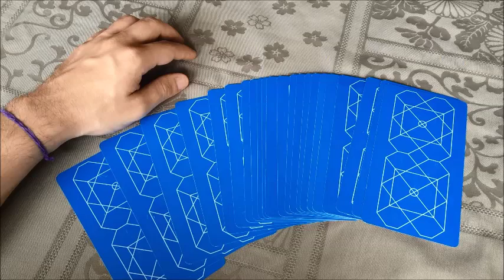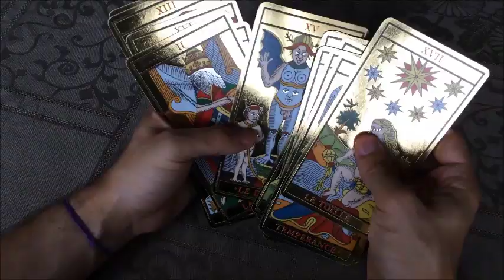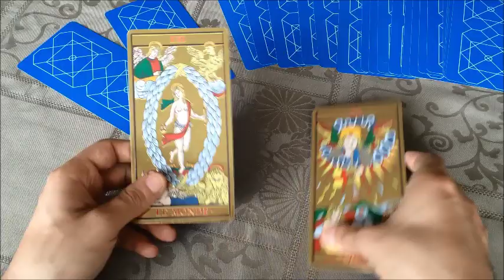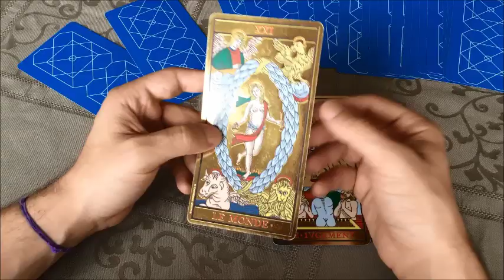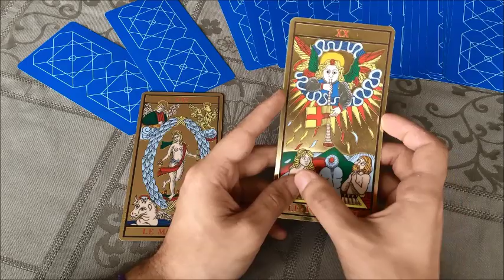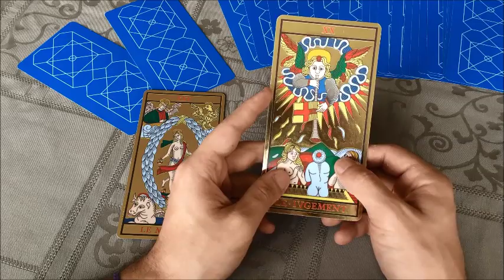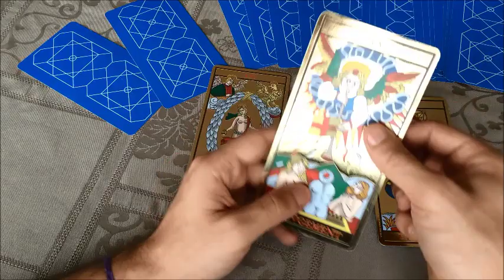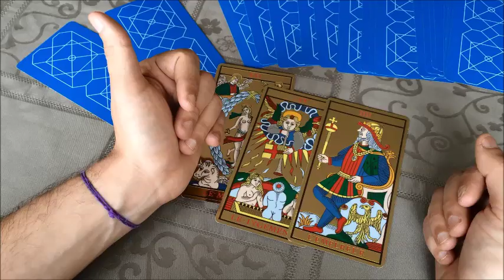☄️ [LECTURE] Travailler avec les enfants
Nouvelle vidéo réponse pour Sonia, lectrice du Guide de la Voyance qui, après avoir perdu son emploi en maison de retraite, aimerait savoir si travailler avec des enfants, dans une structure scolaire, serait une bonne chose pour elle.